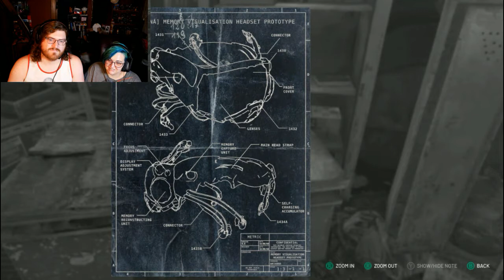What even is this game?-Chernobylite (Part 2)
Join Galaxy_Goth and I as we continue to explore Chernobyl.